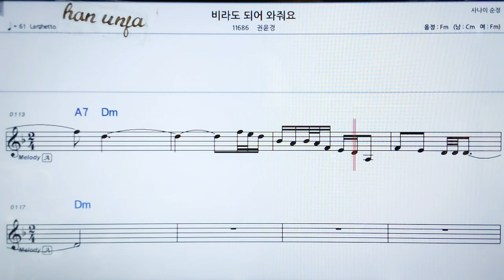💖비라도 되어 와줘요/권은경 👍가라오케 악보 코드 가사 ,Karaoke반주